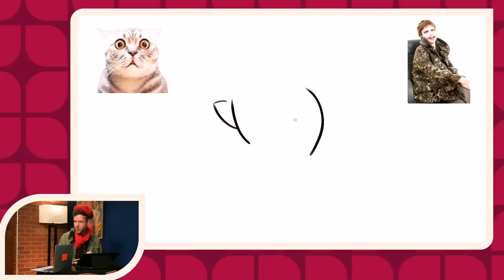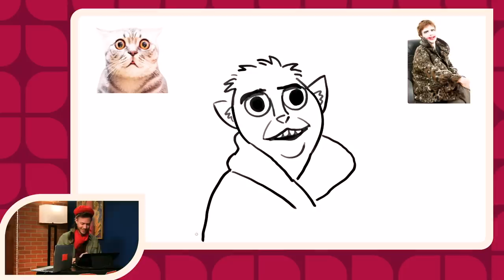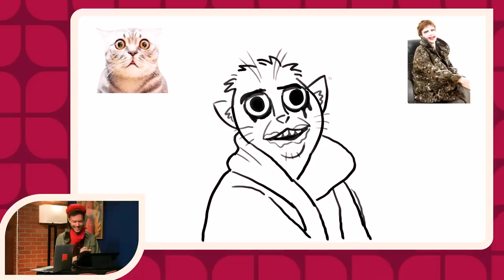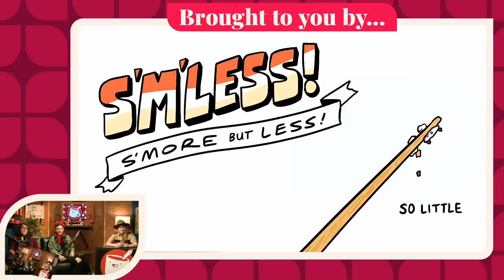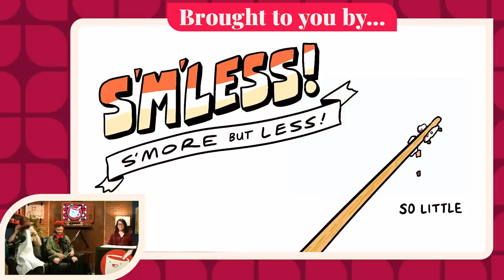Camp Drawing Challenge - The Drawfee Variety Hour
Karina, Jacob, and Julia head off to Camp Bass for wildlife, arts and crafts, and a murder house.